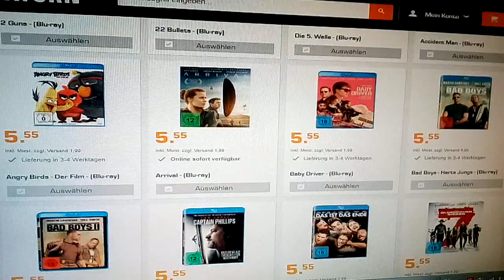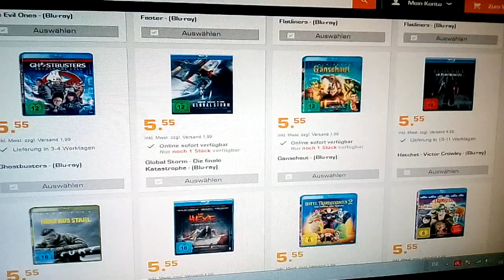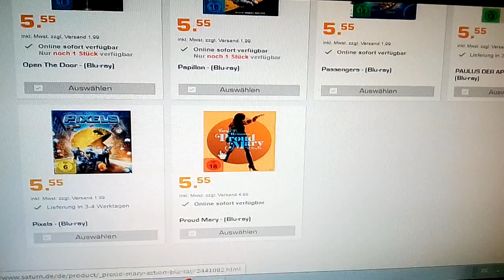Saturn Blu-rays für 5,55€